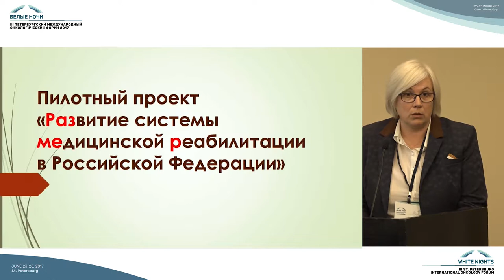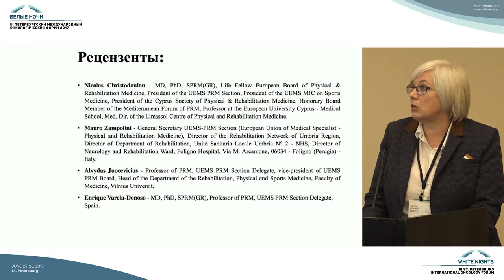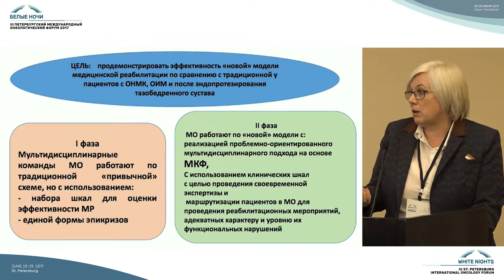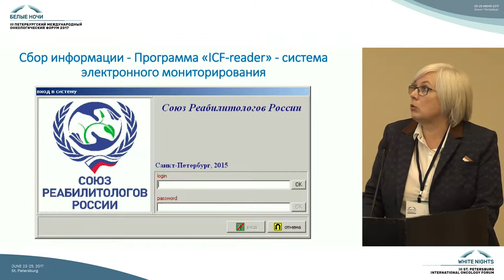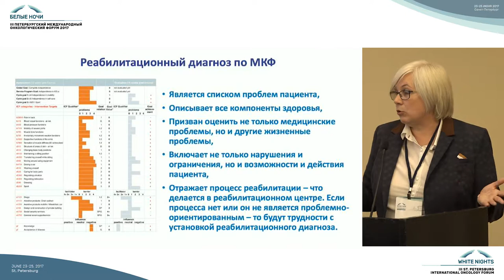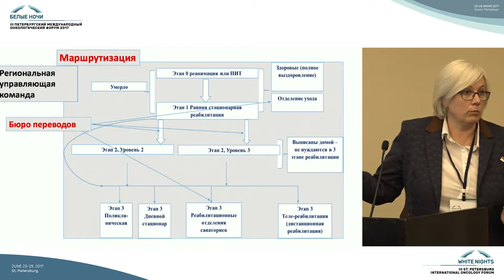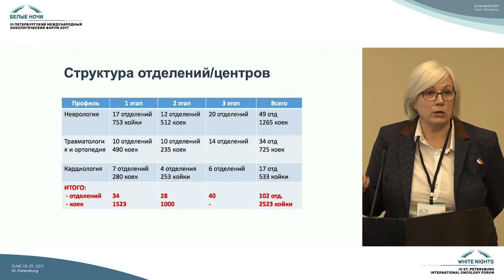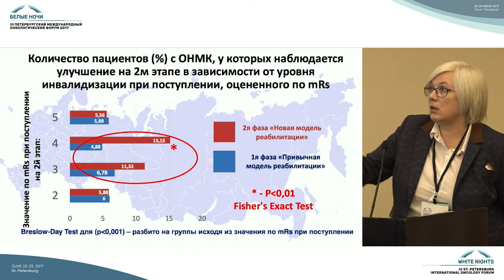К вопросу о реабилитации онкологических больных